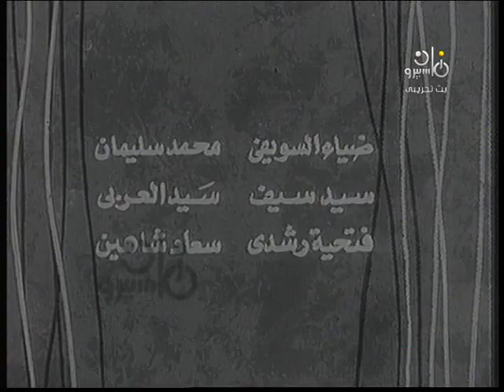المسلسل النادر الخماسين׃ أحمد مظهر ׀ ليلى طاهر ˖˖ حلقة 01 من 09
قصة وسيناريو وحوار: ميخائيل رومان
إخراج: حمادة عبد الوهاب

إنتاج: أفلام التليفزيون